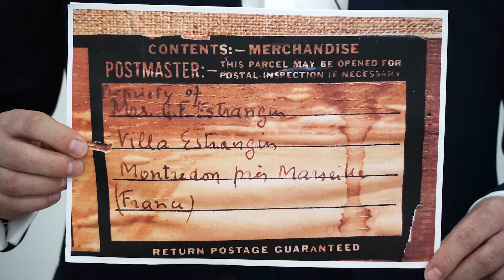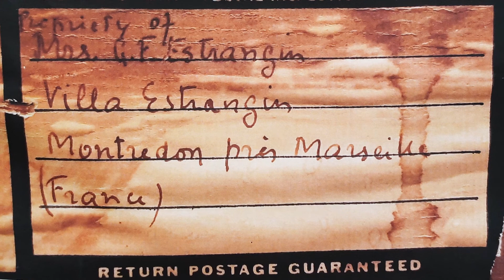„Portret XVII i XIX wieczny” – wykład Wojciecha Bokłago || Barokowe Ogrody Sztuki 2020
Zapraszamy do obejrzenia i wysłuchania wykładu online pt. „Portret XVII i XIX wieczny” w ramach Festiwalu Barokowe Ogrody Sztuki. Wykład poprowadził Dyrektor Domu Kultury "Śródmieście" w Białymstoku – Wojciech Bokłago.
Prowadzący przybliżył genezę powstania obrazu, który został namalowany najprawdopodobniej w XVIII wieku przez niemieckiego malarza Balthasar Denner. Na płótnie przedstawiony jest wizerunek kompozytora Georga Friedricha Händela.

Głównym organizatorem festiwalu jest Dom Kultury "Śródmieście" w Białymstoku. Wykład jest fragmentem relacji live z 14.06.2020 r.